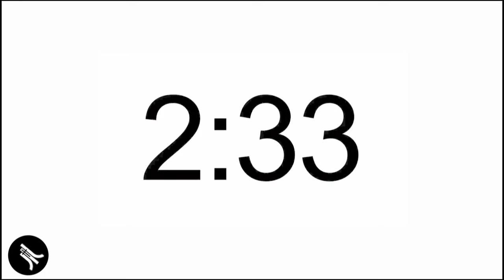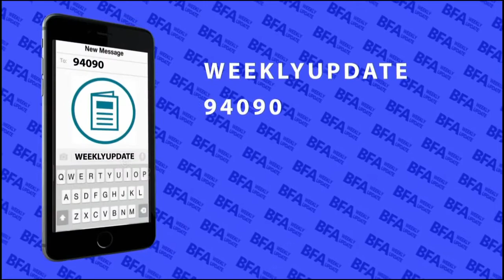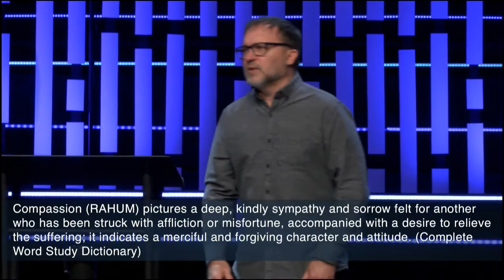BFA Sunday Worship February 21, 2021 1PM